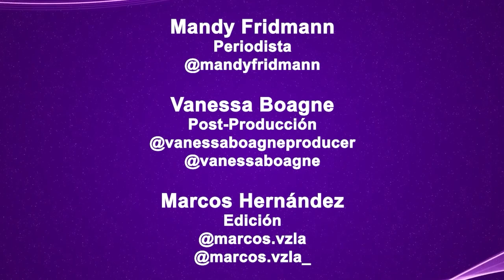Olga Tañón antes de los Latin AMAs 2023: “Me encanta la idea de que puedan estar en Univision”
Al finalizar sus ensayos de los Latin AMAs 2023, hablamos con Olga Tañón quien nos da detalles de su estreno mundial en los premios, la nueva etapa de su vida y por qué la hace feliz que los premios ahora estén en Univision.